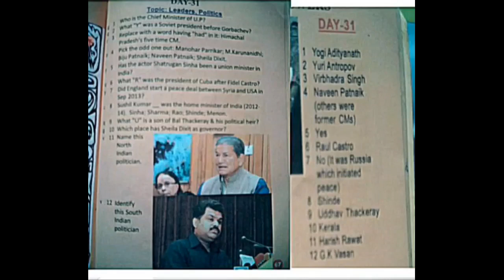GENERAL KNOWLEDGE CLASS 7 =DAY 31 = LEADERS POLITICS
TINY DROPS
EDITOR S.MUTHUKUMARAN
GENERAL KNOWLEDGE DAY 31 = LEADERS POLITICS